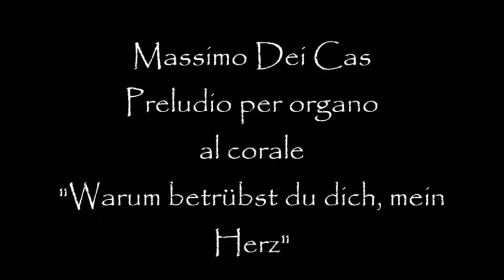Massimo Dei Cas - Preludio per organo al corale "Warum betrübst du dich, mein Herz"